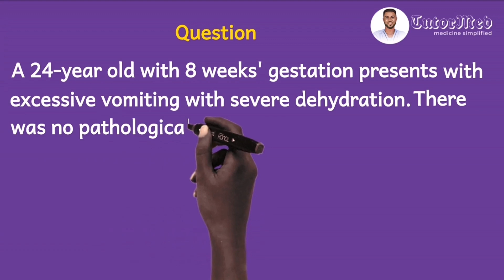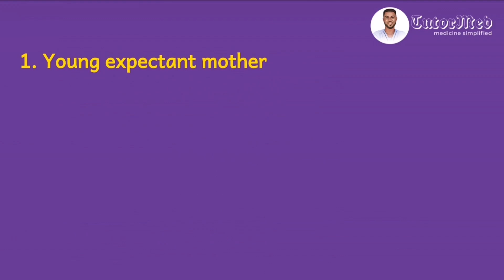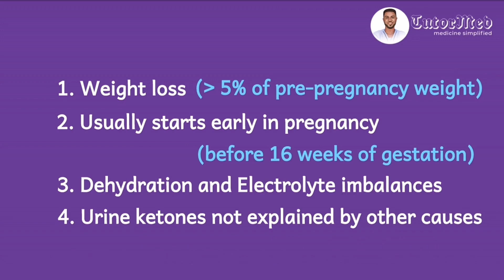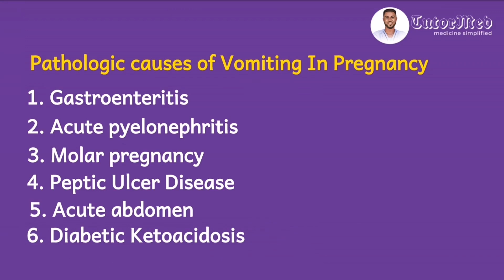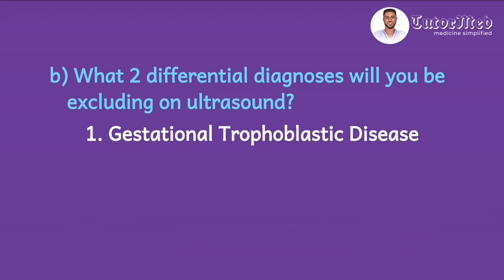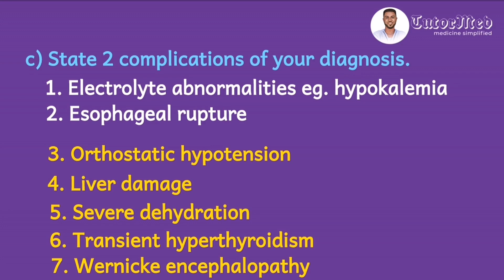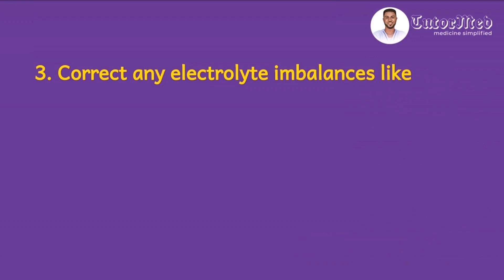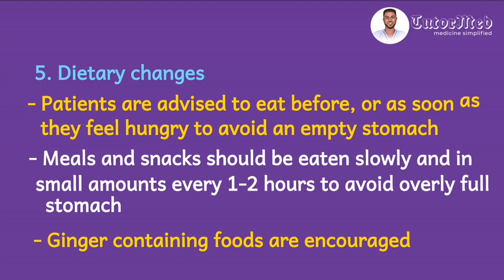Obstetrics & Gynecology Tutorial 2 | Clinical Case Discussion GMDC Exam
This is the 2nd clinical case discussion in obstetrics and gynecology. So simplified to make you understand the concept. The topic is on hyperemesis gravidarum